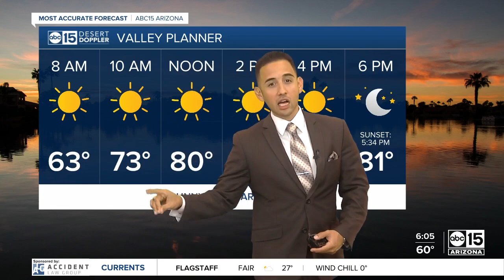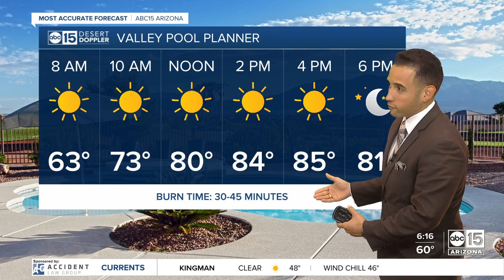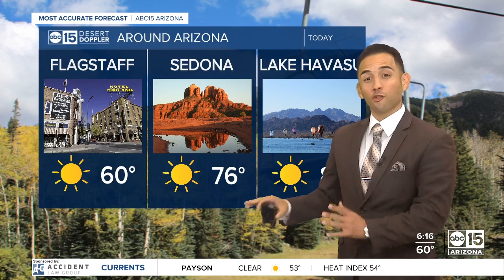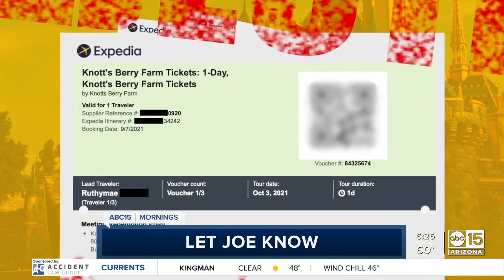Full Show: ABC15 Mornings | November 3, 6am